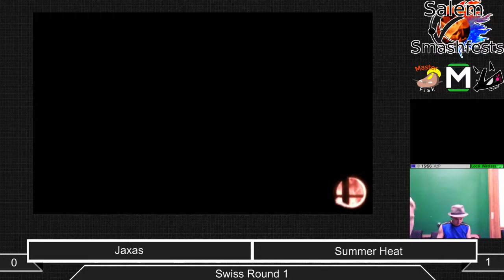Smash 4 [10-4-14] Round 02: Jaxas (Lucario, Sheik) VS Summer Heat (Little Mac)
The second round of Salem Smashfest's first Smash 4 3DS tournament!
This match is me against Summer Heat!